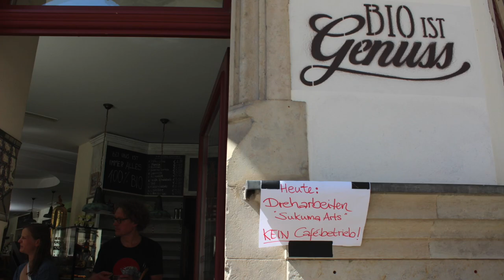Sukuma Award – Making-Of Speed-Dating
Für das Making-of unseres Gewinnerspots aus Dresden hat sich unser Ehrenamtlicher Julien richtig ins Zeug gelegt und Footage aus Bilder- und Videomaterial zu einer schönen Collage geschnitten. Es war heiß und anstrengend aber schön. Seht selbst.

Vielen Dank an die Setfotograf*innen, die Setfilmer*innen und den Schnittmeister Julien.